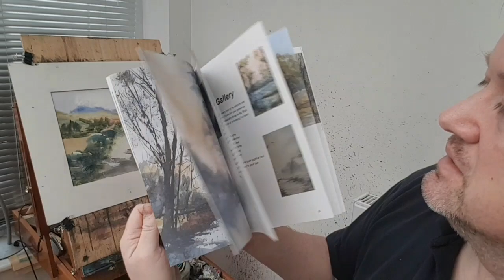Learn To Paint Watercolours Without the Fuss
There's nothing worse than fussing and fiddling with your paintings.  9 times out of ten you just make them worse so cut out the fiddling and paint with freedom.

1. and enter my world of watercolour where you’ll see exclusive videos, articles, reference photos and much more! Get 2 months FREE with annual membership! Put simply, Patreon is my main source of income and it’s only with the support of my patrons that I can continue to find the time and resources to make these videos.

2. READ MY BOOKS ➤

4. DONATE ➤ Your donation keeps my YouTube channel sustainable and funds future watercolour painting tutorials for all budding artists.

6. PODCAST ➤ Listen to my podcast ‘My Watercolour Diary’ where I answer your questions

7. MATERIALS ➤ These are the paints, paper and brush I use for painting watercolours:

8. SOCIAL MEDIA ➤ Let’s connect!